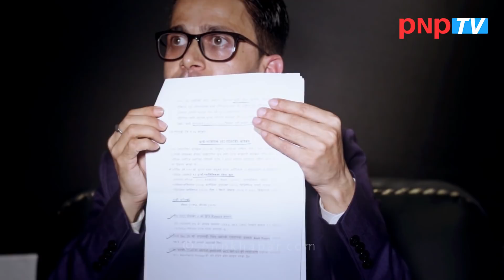कुलमानलाई नियुक्ती नगरे ओलीको भविष्य अन्धकार; HEMANTA SEDHAI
हामी तपाइले खोजे जस्तो भिडियोहरु निरन्तर रुपमा पस्कने छौं।